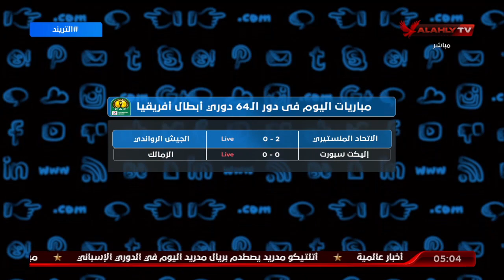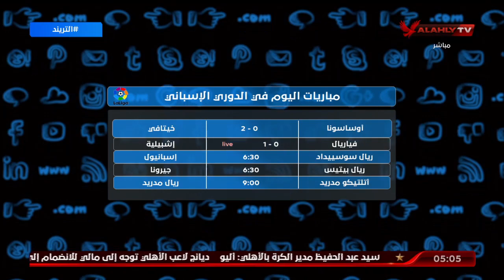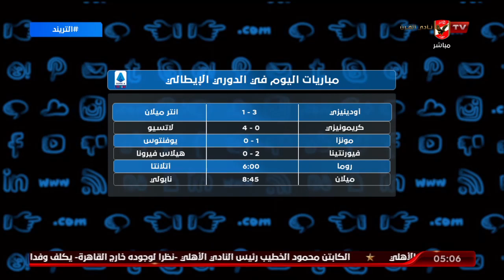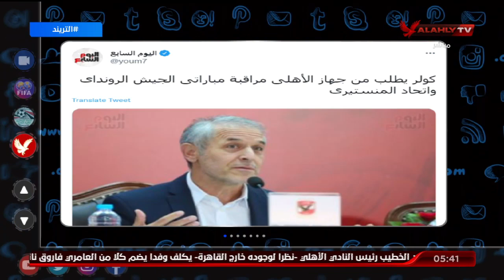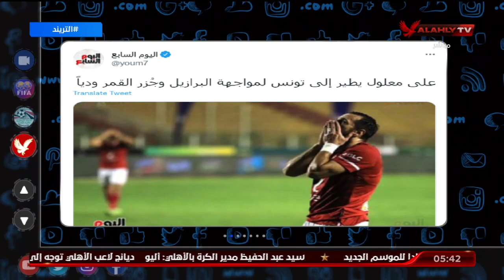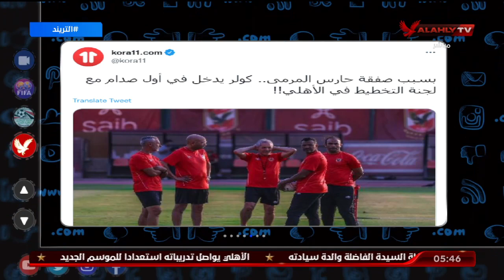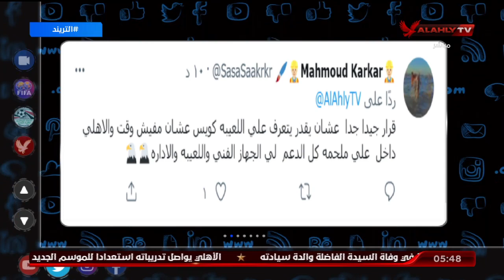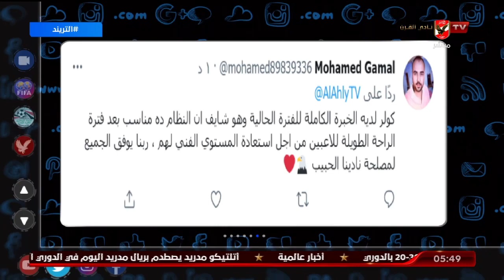حلقة التريند تقديم أمير هشام | 18-9-2022